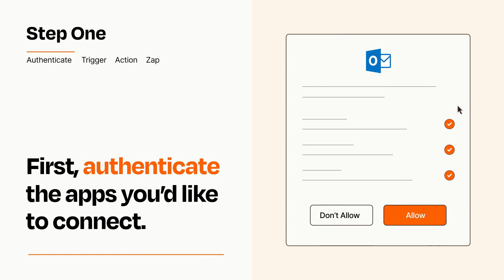How to Connect Notion to Microsoft Outlook - Easy Integration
So you want to connect Notion to Microsoft Outlook? You can do it with Zapier!